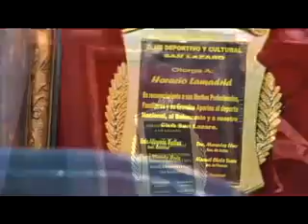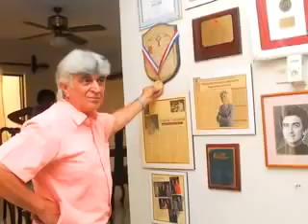HOMENAJE Horacio Lamadrid